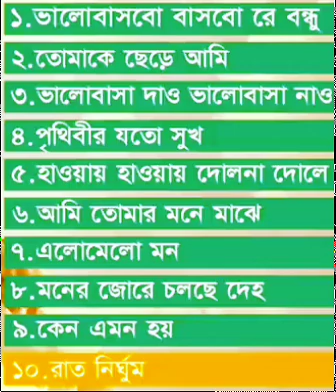Best of Habib Top 10 Music | হাবিবের সেরা দশটি গান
Habib Top 10 Music & High Quality Sound

1👉00:00 ভালােবাসবাে বাসবাে রে বন্ধু

2👉04:52 তােমাকে ছেড়ে আমি

3👉09:12 ভালােবাসা দাও ভালােবাসা নাও

4👉13:45 পৃথিবীর যতাে সুখ

5👉19:14 হাওয়ায় হাওয়ায় দোলনা দোলে

6👉24:00 আমি তােমার মনে মাঝে

7👉29:12 এলামেলাে মন

8👉33:28 মনের জোরে চলছে দেহ

9👉38:43 কেন এমন হয়

10👉43:20 রাত নির্ঘুম.